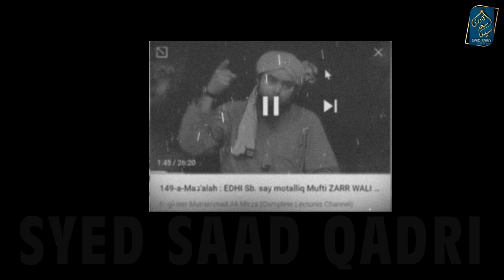Is Engineer Mirza Fasiq? Should Engineer Mirza be punished with 80 whips? Engineer Mirza ki Saza